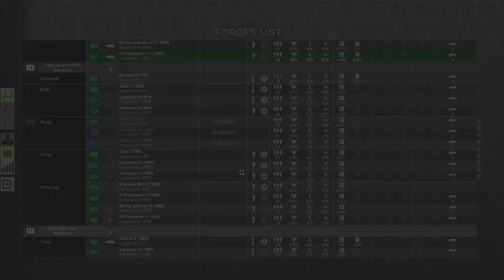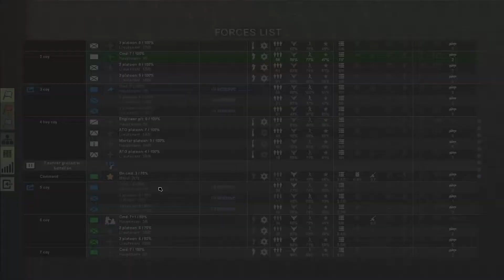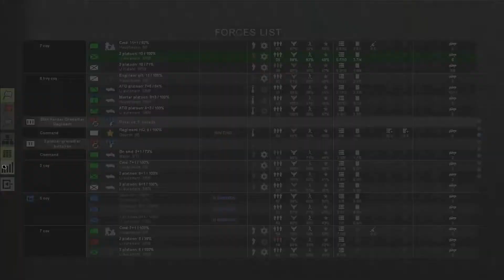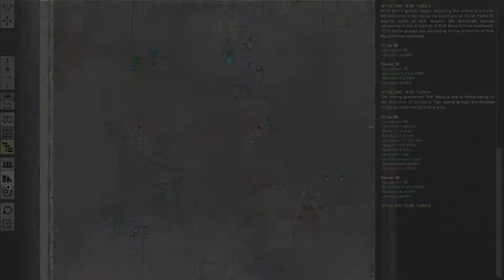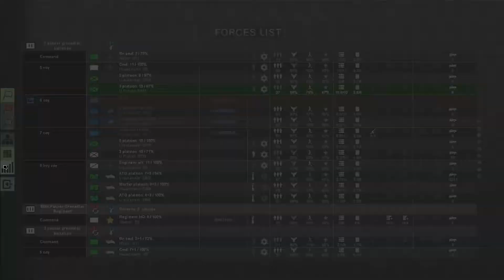Let's Play Tank Warfare: Tunisia 1943 [deutsch] 024 -Operative Planung -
Spannende Atmosphäre die unter die Haut geht, gepaart mit knallharter Action. Unbedingt mal reinschauen!
Willkommen zu einer weiteren Folge von Let's Play Tank Warfare: Tunisia 1943 [deutsch].  In diesem Let's Play übernehmen wir die Rolle eines Frontoffiziers des Afrikakorps im Jahre 1943 in Nordafrika.
Dieses Echtzeit Strategie Spiel aus dem Hause Graviteam bietet alles was das Strategen-Herz sich wünscht. Große Entscheidungen planen wir im Operativen Modus, dem Strategie Modus,  um dann die Gefechte im Taktischen Modus auf einer schicken 3D Karte zu bestreiten.
Ich werde in diesem Let's Play Tank Warfare immer mal wieder historische und technische Fakten und Hintergründe zu Waffen, Material und Einheiten nennen. Ihr seid aber auch dazu eingeladen eure historische oder technische Kompetenz hier einzubringen. Tank Warfare ist ein Titel bei dem man nie auslernt und ich freue mich über jeden Post bei dem ich was über das Game oder diese Epoche lerne.

Dieses Let's Play Graviteam Tactics spielt in der letzten Phase des Afrikafeldzugs. Erwin Rommel und sein Afrikakorps mussten eine harte Niederlage bei El-Alamein einstecken und sind nur knapp der Vernichtung durch Montgomerys 8. Armee entkommen. Rommel zog sich in das noch feindfreie Tunesien zurück und wendete sich den, noch kampfunerfahrenen Amerikanern zu. Diese waren zuvor in Marokko und Algerien gelandet.
Die Amerikaner erlitten bei dieser berühmten "Operation Frühlingswind" einer der schwersten Niederlagen des Krieges bei Sidi Bouzid. Sie verloren mehr als 160 Panzer und mussten sich nach Westen zurückziehen.